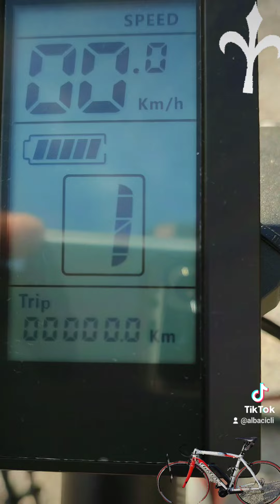EBIKE WILIER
EBIKE WILIER MONTEGRAPPA con motore Bafang e batteria da 600w
Visibili in negozio Albacicli a Castello di Godego TREVISO